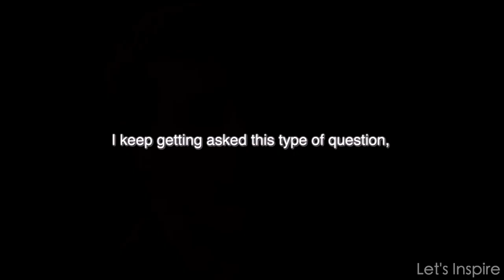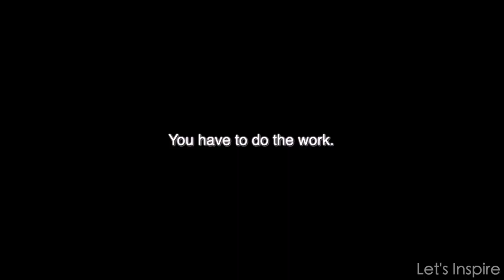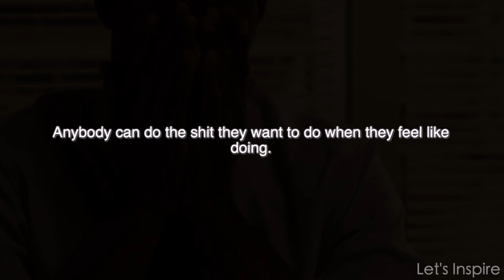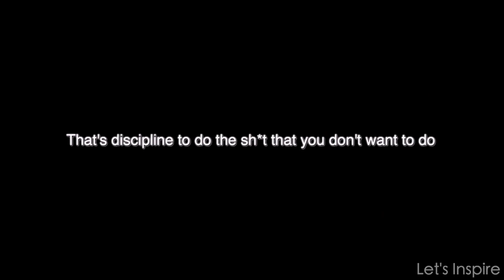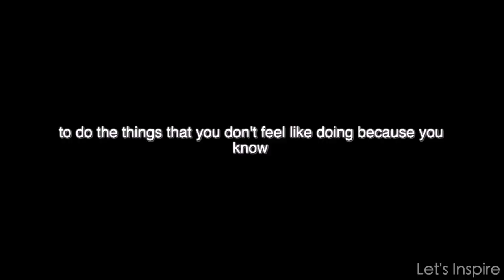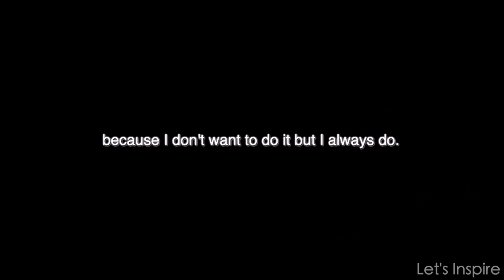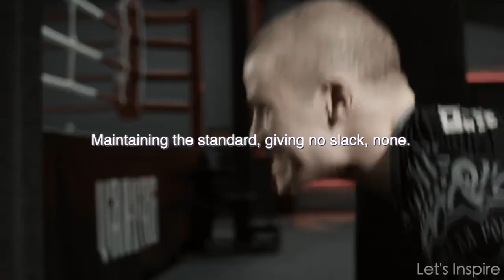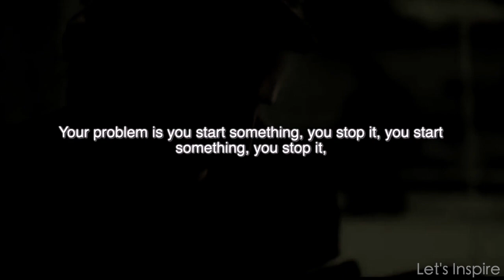BUILD UNBREAKABLE SELF-DISCIPLINE! - Jocko Willink, David Goggins, Eric Thomas - Motivation 2022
Featuring Jocko Willink & David Goggins, Eric Thomas

Edited by Let’s Inspire.

►Video Credit:
Videoblocks

Try Audible for free to listen to your fav books
David Goggins (audiobook free with Audible)
Jocko Willink (audiobook free with Audible)
Gary John Bishop (audiobook free with Audible)
Mark Manson (audiobook free with Audible)

Thank you for your usual support!

Let's Inspire: creating motivational and inspirational videos.

Our channel was created to keep you motivated so that you can achieve your goals and follow your dreams.

Visuals
- Visuals are licensed through Storyblocks & Pexels and are edited by the Let’s Inspire Team. We add high quality effects, transitions & kinetic typography to create original and unique video releases.

Editing software
- Our videos are edited using the program, Final Cut Pro.

Music
- The background music is licensed through Whitesand & Tunetank.

Our videos are created with one purpose in mind, to motivate our viewers and create value in their lives.